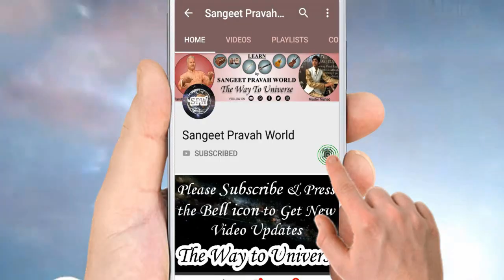दो प्रेमियों के बिछड़ने की कहानी | Jaun Eliya | तुम्हारा हिज्र मना लूँ अगर इजाज़त हो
Shaayar: Jaun Eliya

Singer-Composer-: Master Nishad

Tabla Accompanist: Amarjeet Singh

Guitar Accompanist: Oshin Sharma

Lyrics:-

तुम्हारा हिज्र मना लूँ अगर इजाज़त हो
मैं दिल किसी से लगा लूँ अगर इजाज़त हो

तुम्हारे बा'द भला क्या हैं वअदा-ओ-पैमाँ
बस अपना वक़्त गँवा लूँ अगर इजाज़त हो

तुम्हारे हिज्र की शब-हा-ए-कार में जानाँ
कोई चराग़ जला लूँ अगर इजाज़त हो

जुनूँ वही है वही मैं मगर है शहर नया
यहाँ भी शोर मचा लूँ अगर इजाज़त हो

किसे है ख़्वाहिश-ए-मरहम-गरी मगर फिर भी
मैं अपने ज़ख़्म दिखा लूँ अगर इजाज़त हो

तुम्हारी याद में जीने की आरज़ू है अभी
कुछ अपना हाल सँभालूँ अगर इजाज़त हो

tumhārā hijr manā luuñ agar ijāzat ho
maiñ dil kisī se lagā luuñ agar ijāzat ho

tumhāre ba.ad bhalā kyā haiñ va.ada-o-paimāñ
bas apnā vaqt gañvā luuñ agar ijāzat ho

tumhāre hijr kī shab-hā-e-kār meñ jānāñ
koī charāġh jalā luuñ agar ijāzat ho

junūñ vahī hai vahī maiñ magar hai shahr nayā
yahāñ bhī shor machā luuñ agar ijāzat ho

kise hai ḳhvāhish-e-marham-garī magar phir bhī
maiñ apne zaḳhm dikhā luuñ agar ijāzat ho

tumhārī yaad meñ jiine kī aarzū hai abhī
kuchh apnā haal sambhālūñ agar ijāzat ho

More Links:-